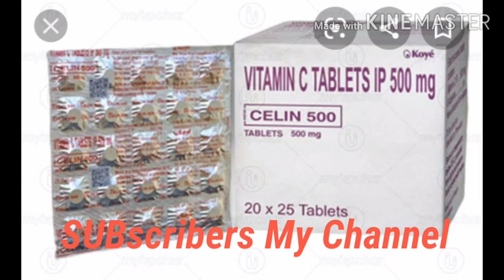Colin Tablets 500mg Language Bengali